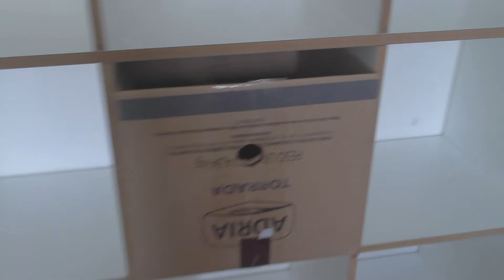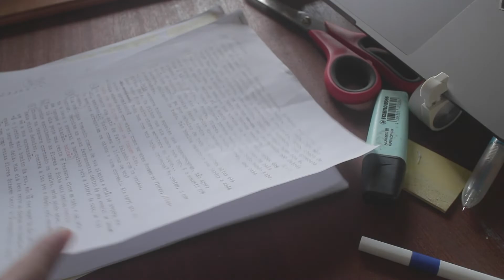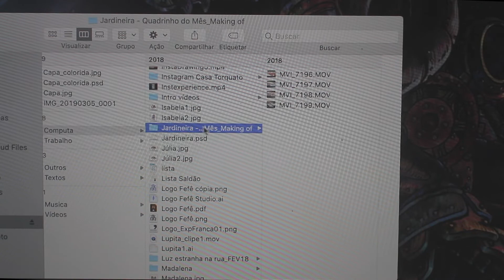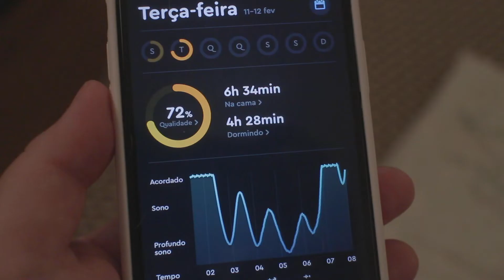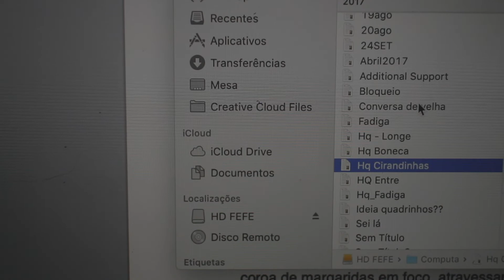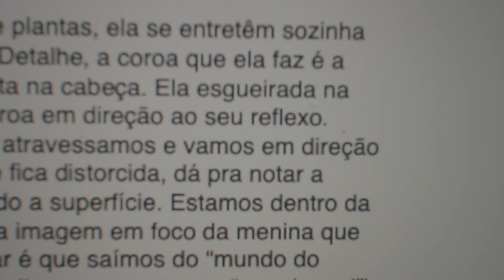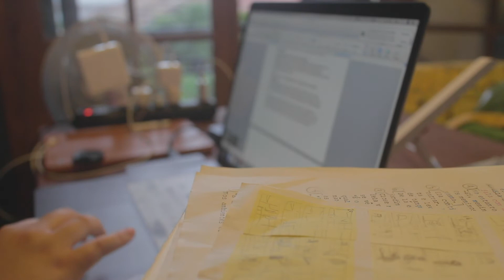Studio vlog 9 - Começando um novo quadrinho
Mais info

Coisas sobre o vídeo:
Eu SEI que é loucura tentar finalizar minha hq em 3 meses, mas eu preciso de prazos malucos de vez em quando. Porque se me deixarem, eu me enrolo por ANOS! Vide 2016, não fiz um quadrinho sequer por DOIS anos!!
Então eu acho que essa é uma grande oportunidade de usar esse prazo apertado pra me estimular a finalizar o projeto. E eu considero que o mais importante, onde não se deve apressar é o roteiro e planejamento. E apesar de ter perdido o texto original, eu fiquei bem contente de ter lembrado da maior parte dele e ao escrever tudo de volta, as imagens foram se formando na minha cabeça mais uma vez!
Oh dels, eu espero que dê tudo certo!!
Por favor, torçam por mim e vão me acompanhando e dando força por esse caminho!!!
FIGHTING! 👊